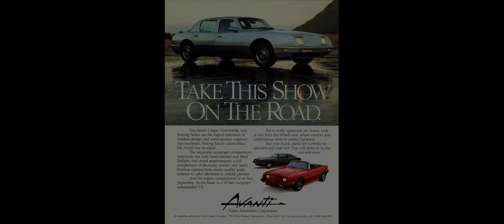1989 Avanti Motor Corporation - News Feed - Stock Footage Promotional film Coupes, Convert & 4 Door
Stock Footage re-edited from Avanti Motor Corporation circa 1989.    The 89 Year featured Coupes and Convertibles.   The 1990 Four Door Molds are depicted here being created.   Shot in either South Bend, Indiana or Youngstown, Ohio.  J. J. Cafaro, the Real Estate Developer controlled the company at the time.    1990 Saw approximately 90 Four Doors produced in Youngstown and 1991 saw only 2 Convertibles produced.